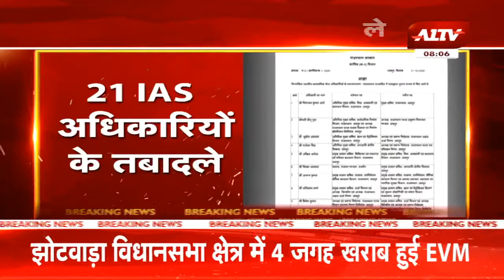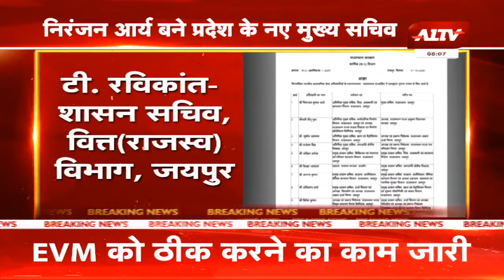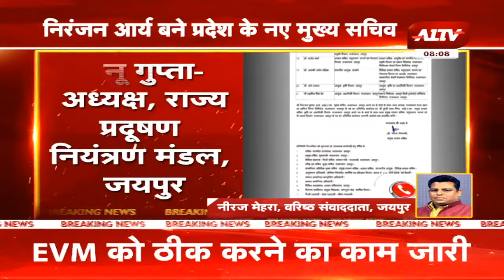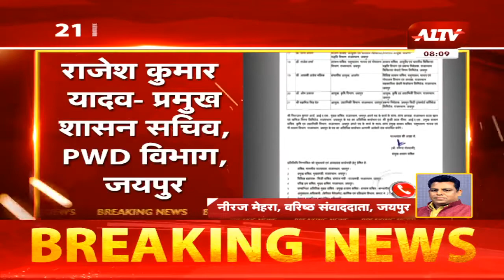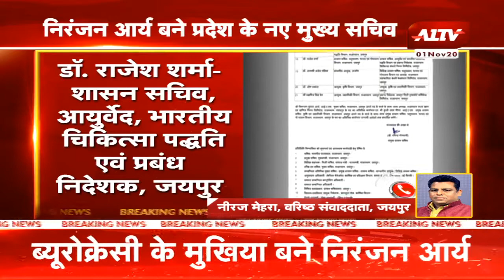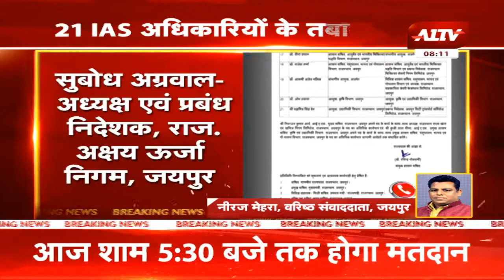Jaipur : 21 IAS अधिकारियों के तबादले , निरंजन आर्य बने प्रदेश के नए मुख्य सचिव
A1TV  | Rajasthan News | Hindi News